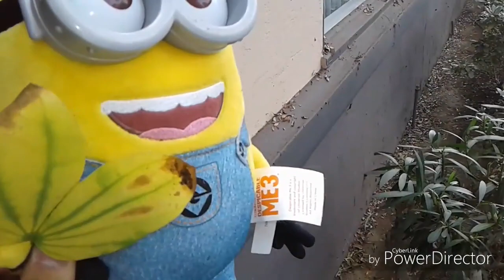Dog & Friends Episode 1: Fruits Part 4